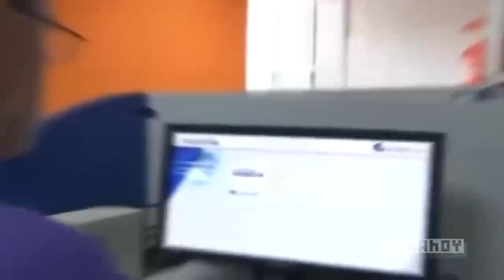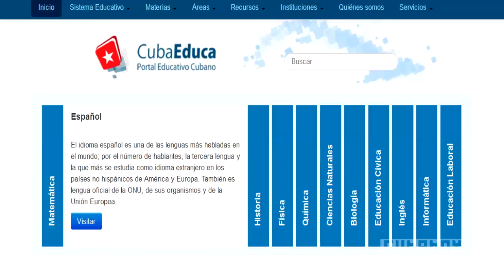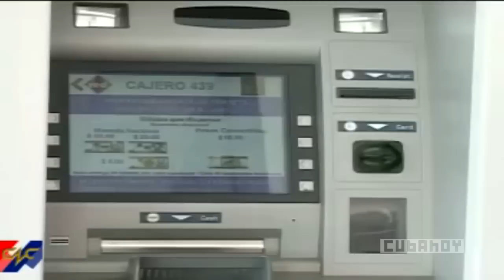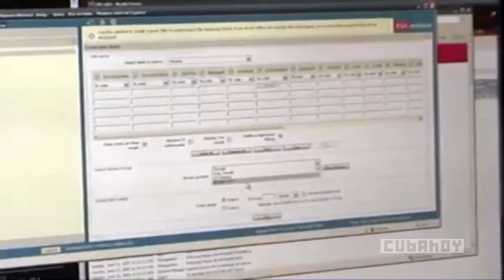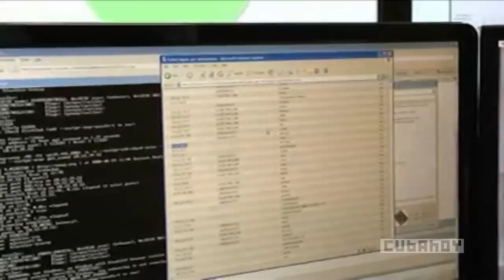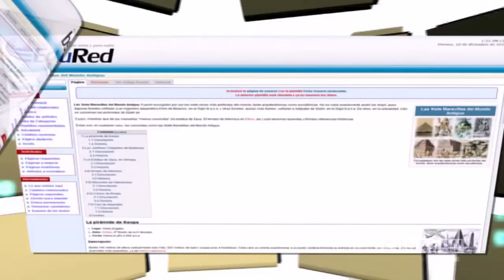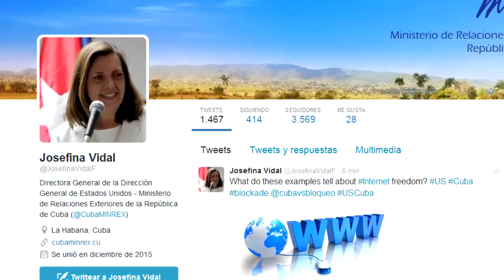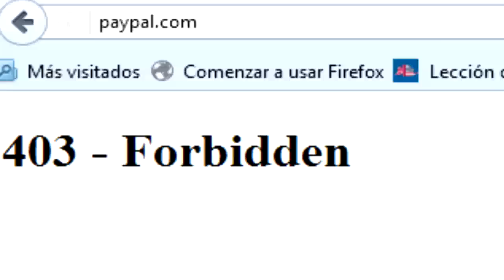Cuba: informatización para más Revolución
En Cuba, el proceso de informatización de la sociedad se ejecuta desde hace varios años, y no puede verse aislado del resto de los retos fundamentales que tiene nuestro país, en los que el componente económico juega un papel fundamental.
No obstante, y como muestra de la voluntad expresa del estado y el gobierno, se avanza en el desarrollo de programas específicos que tributan a la informatización de la sociedad, con el apoyo y compromiso directo de todos los sectores de la economía, pues la informatización es un tema transversal al desarrollo económico, político, social y la vida cultural del país, lo que requiere de la participación de todos.
Sobre este y otros temas Cuba Hoy conversó con Magda Brito, directora de informatización del Ministerio de Comunicaciones de Cuba.